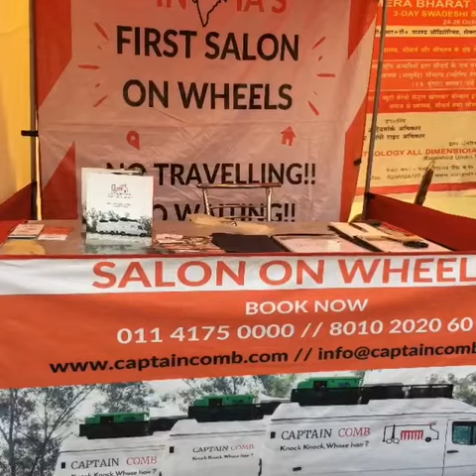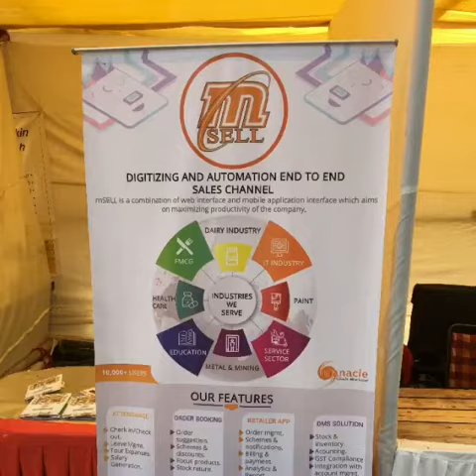Swadeshi Startup Fest 2018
Swadeshi Startup Fest, 24-26 October 2018 (Dwarka, New Delhi)